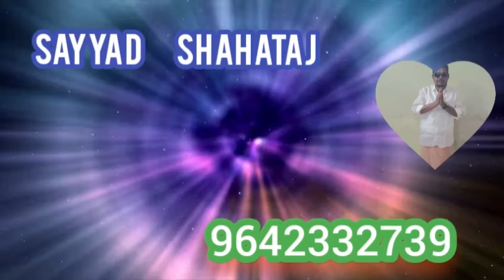June 16, 2024!!గుఱ్ఱంకొండ ములకళచెర్వు మార్కెట్ 🍅🍅దిగుమతి &ధరలు!!gurramkonda